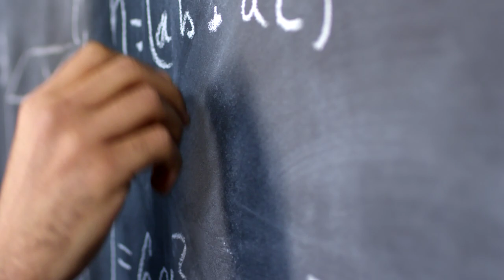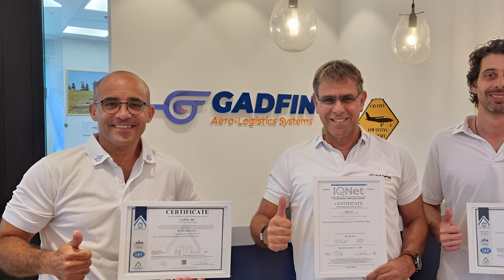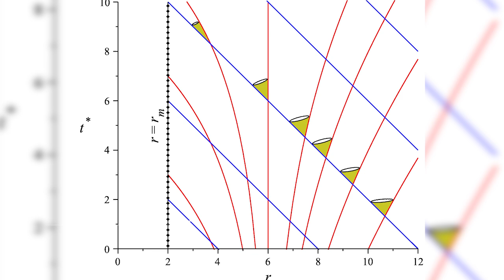The Most Terrifying Blackholes To Exist | Space Documentary 2025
Black Holes: Gateways to Other Universes or Cosmic Destroyers?